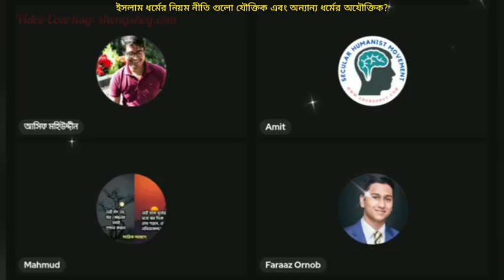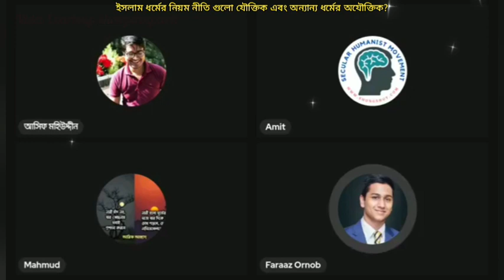ইসলামের নিয়ম নীতি গুলো যৌক্তিক এবং অন্যান্য ধর্মের নিয়ম নীতি অযৌক্তিক কেন?